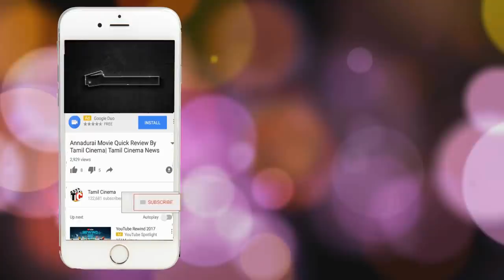கழுத்தை அறுத்து காதலனின் திருமணத்தை நிறுத்திய காதலி: பரபரப்பு சம்பவம்| Tamil Cinema News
கழுத்தை அறுத்து காதலனின் திருமணத்தை நிறுத்திய காதலி: பரபரப்பு சம்பவம்